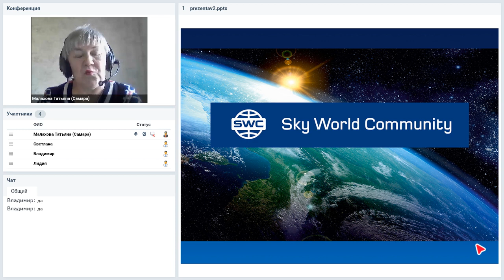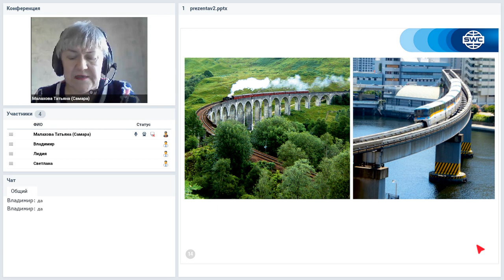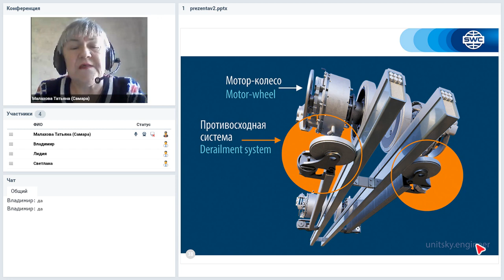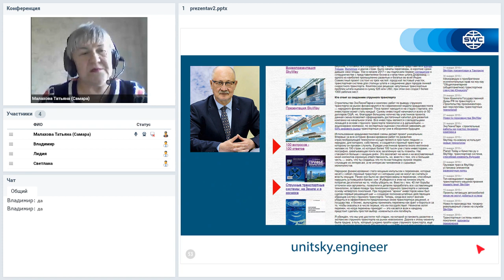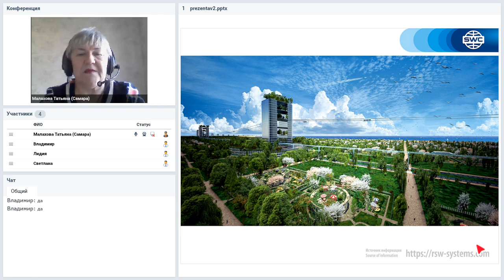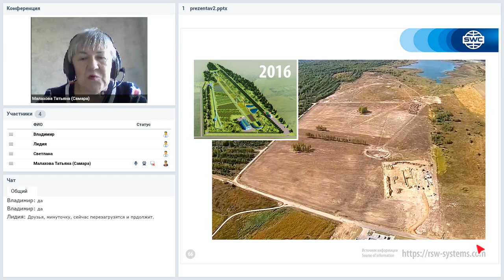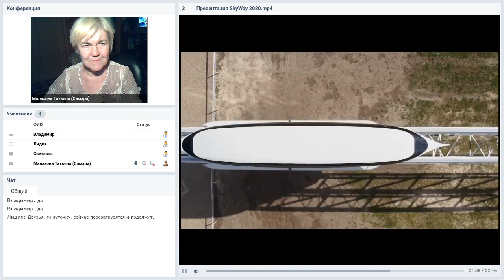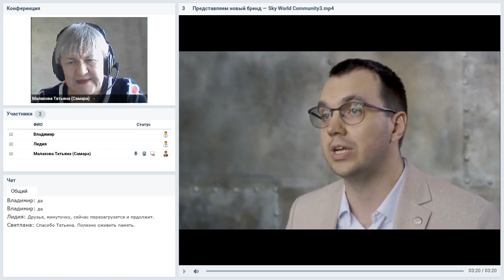Вебинар от 18.06.2020. Презентация технологии. Россия.